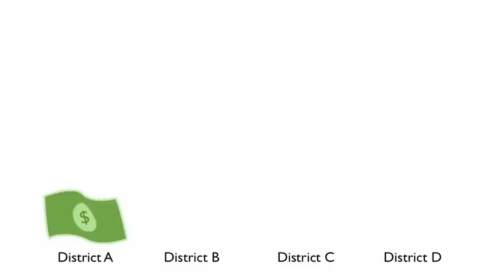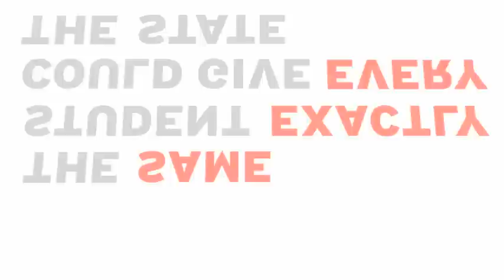Educational Myth 5: The Unequal Funding Myth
The school finance reform initiated under Proposal A in 1994 significantly reduced funding disparities, and today 80 percent of Michigan school districts get between $7,100 and $7,400 per pupil through the state. Increased federal revenues and other categorical funds have also worked to level historical funding differences.